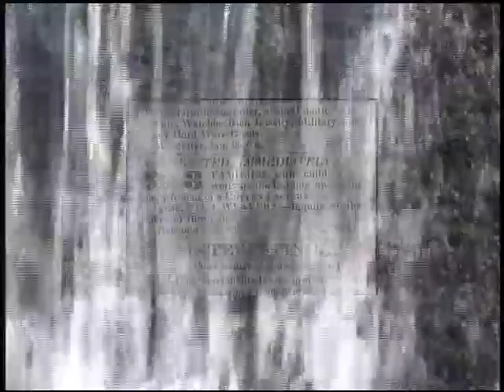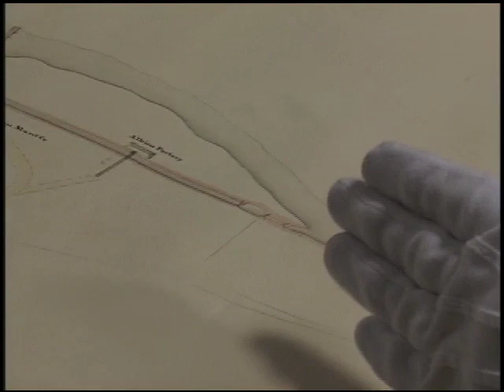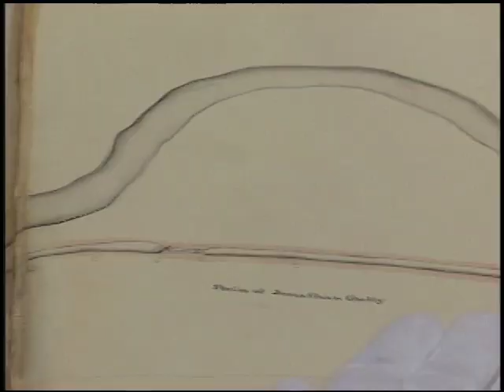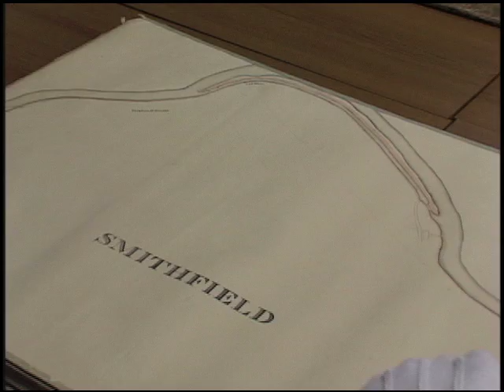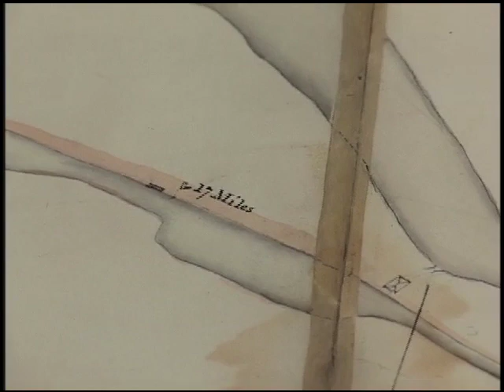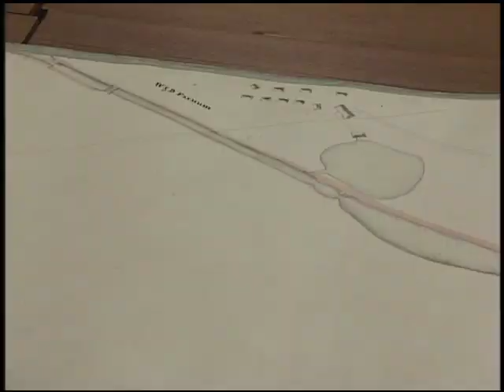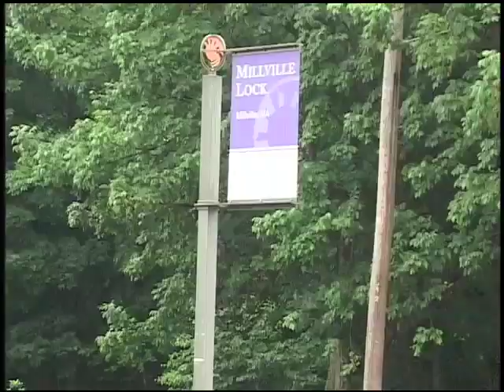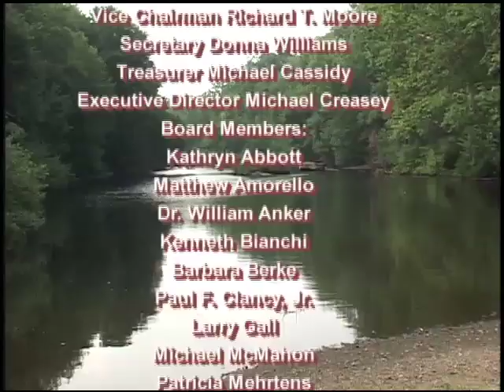Along the Blackstone, Episode 60 - Discovering the Hidden Blackstone Canal - Part 2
As the canal made its way north from Providence, the growth of the region has made it increasingly difficult to track down the canal...if anything is left of it, so join us as we continue to explore and uncover the hidden Blackstone Canal.